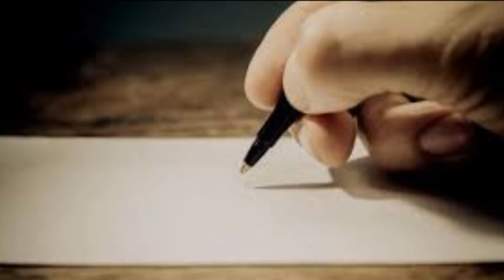बाबर के बेटों की दर्द भरी दास्तान-56:बाबर के बेटे अपने ही भाई को नष्ट करने पर तुल गए!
Playlist - Tragedy of Red Fort (लाल किले की दर्द भरी दास्तां)